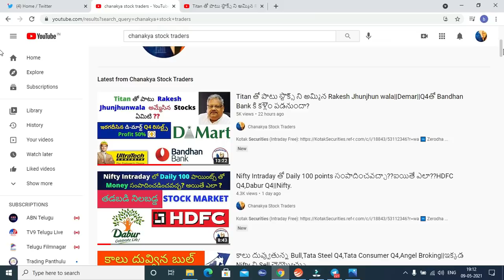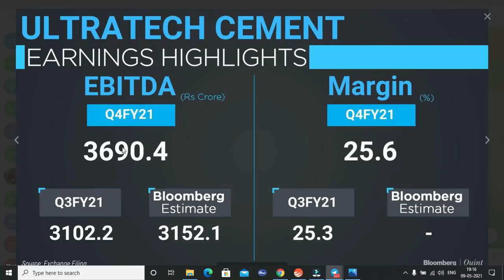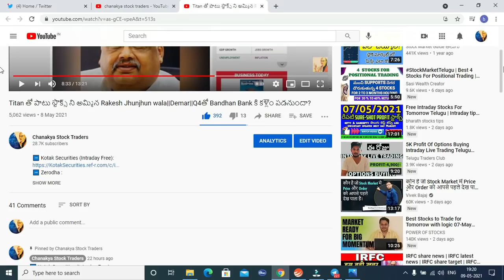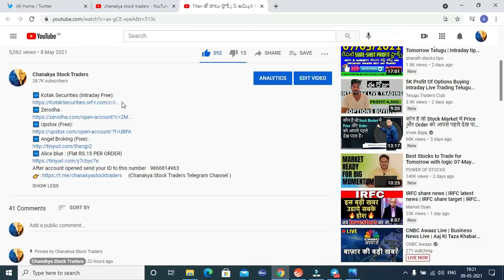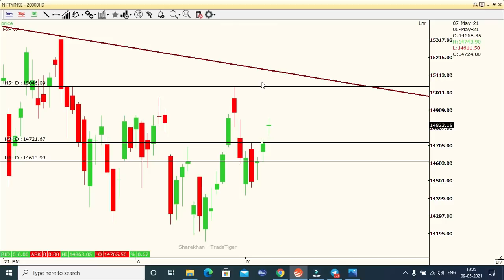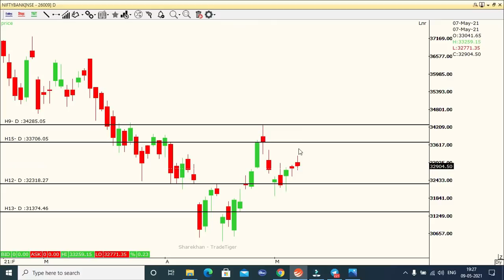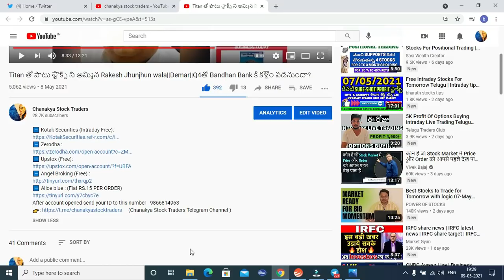ఈ వారం స్టాక్ మార్కెట్ పయనం ఎటు??||Ultratech cements,HDFC Bank Q4||Nifty,Bank Nifty (Intraday).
➡️ Kotak Securities (Intraday Free):
After account opened send your ID to this number   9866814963